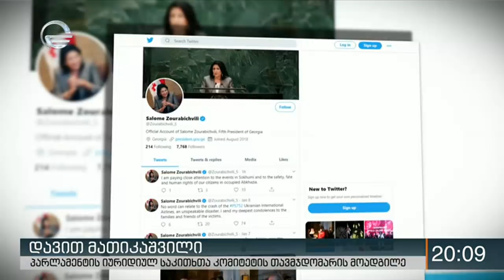ოკუპირებულ სოხუმში პროცესები უმართავი ხდება